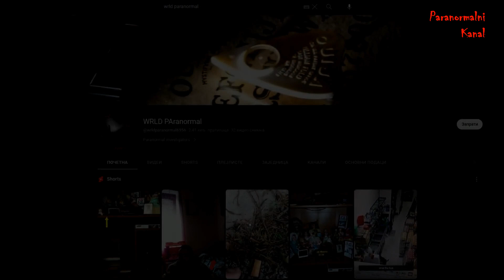Duh ili Zli Entitet! (DUHOVI I PARANORMALNE POJAVE)